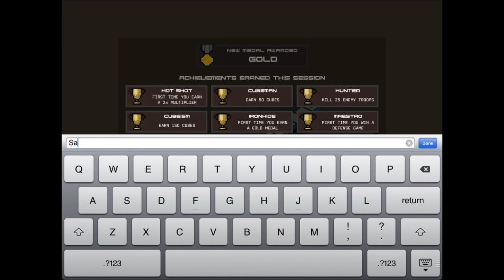Cubemen - iPad 2 - HD Gameplay Trailer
Cubemen by 3 Sprockets

■ ■ Launch Sale!

Cubemen is a fast paced, action packed, original singled & Multi-player 3D TD / RTS hybrid! Get ready for some crazy Cubemen action!

■ ■ Cubemen is for iPad2+ only.
■ ■ iPad Retina Ready .. Looks amazing!

It's the age old struggle between Good vs Bad, Blue vs Red, Little men vs Little men. Use your own little Cubemen to defend your base from other little Cubemen that are trying to run it over. It's the usual story, but with many very interesting twists.

Play a purely Defense game in various modes on a sweet selection of levels, or go into Skirmish mode and play a new type of TD game against either the computer or another human opponent.

That's right.. Two way REAL-TIME TD against the computer or a real person!

There are no static towers, just little men! Spawn your little Cubemen with orders to get to a certain location to attack or defend. You can move your Cubemen around the board at any time or click on an enemy to target them.

Game Specs:-
■ 28 Defense Levels
■ 22 Skimish Levels (AI & Online Multiplayer)
■ 5 Defense Gameplay modes
■ 5 Cubemen colour choices
■ Individual score ladders for all Defense levels
■ Comprehensive stats and rank tracking for Skirmish levels
■ 27 Achievements to earn in game
■ GameCenter integration
■ Take a photo of your face and stick in on your Cubemen's faces

■ Cubemen Multi-Player games are cross platform, so you can play iPad v.s Steam or Steam v.s MAS or MAS v.s iPad... lots of Cubemen Multi-Player goodness!

Rated 9.5/10 on Desura!

It's TD like you've never seen or experienced before. Grab it now!